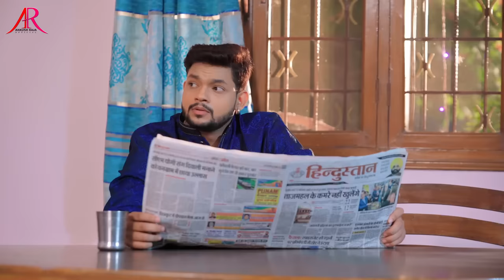Video | बीबी के गुलाम | Ankush Raja, Shilpi Raj | Ft. Shilpi Raghwani | Bhojpuri Song 2023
► Album :-
► Song :-
► Singer :-
► Lyrics :-
► Director :-
► Producer :-
► Digital Head :- Vicky Yadav
► Label / Company :- Bewajah Music